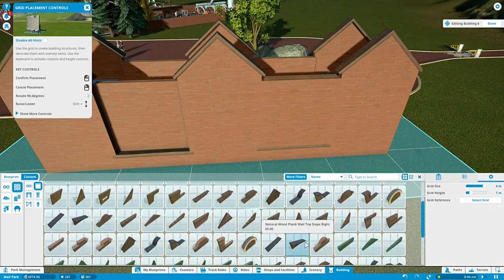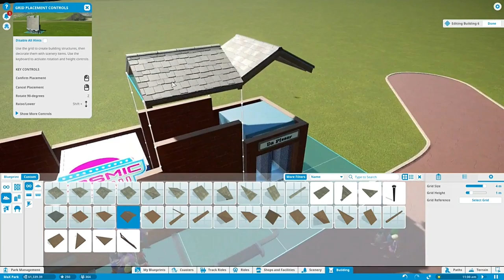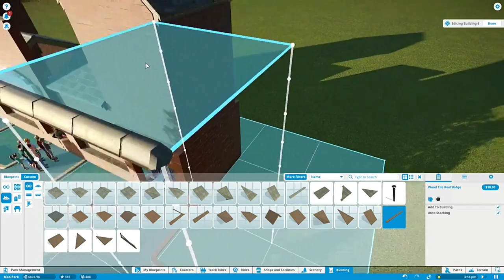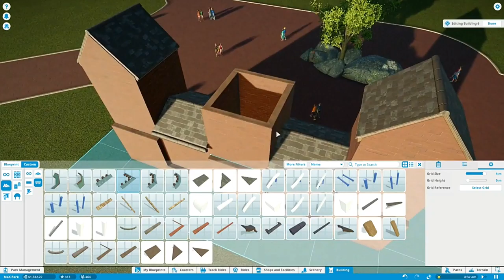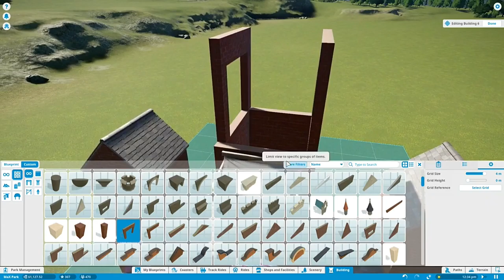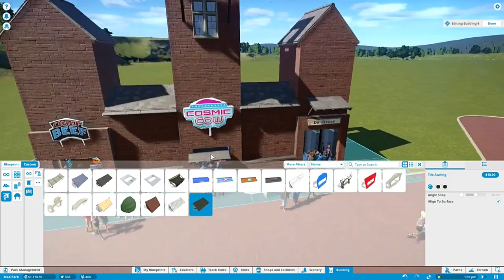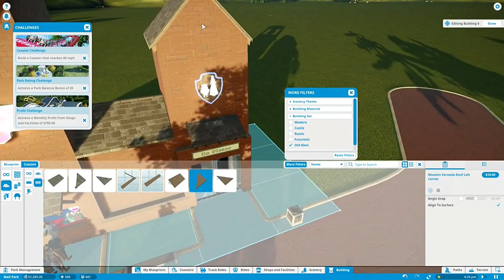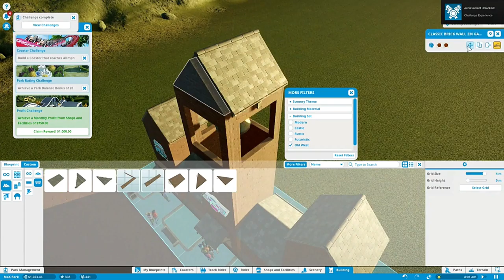Planet Coaster | MaX Park | Live Stream Projects Ep1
Take a look at some of my ideas while I do my best to explain the why behind each project. Keep in mind this footage was taken from a Twitch Live Stream. Which means a lof my ideas came on the fly :)

Live Streams @ Twitch @ MaXPlaysGameX
Live Updates @ Twitter@ MaxGames

Follow - Sub - Like - Watch - Enjoy!

Good Times.